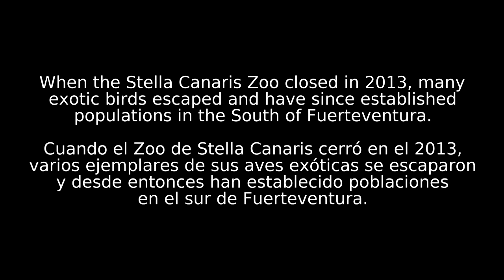Exotic Birds in the South of Fuerteventura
After the Stella Canaris Zoo closed in 2013, a large number of the exotic birds that were housed there, were allowed to escape. They have since established colonies in the South of Fuerteventura.
Species in this video include Hadada Ibis (Bostrychia hagedash), Sacred Ibis (Threskiornis aethiopicus), Greylag Goose (Anser anser) and Monk Parakeet (Myiopsitta monachus).

Cuando el Zoo de Stella Canaris cerró en el 2013, varios ejemplares de sus aves exóticas se escaparon y desde entonces han establecido poblaciones en el sur de Fuerteventura.